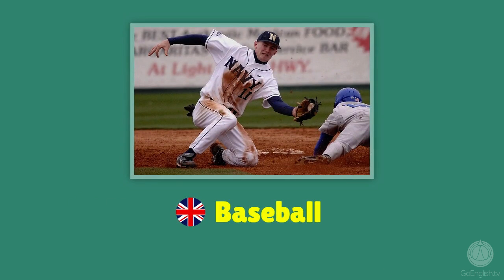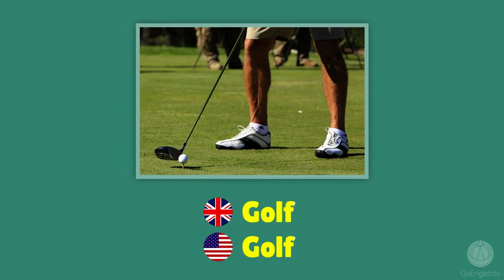English sports vocabulary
Learn English sports vocabulary with British and American pronunciation